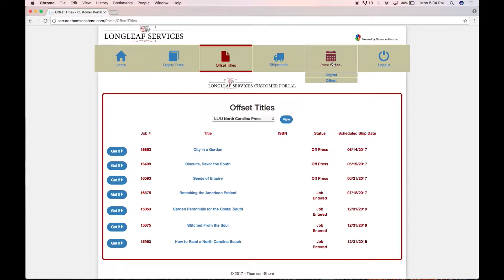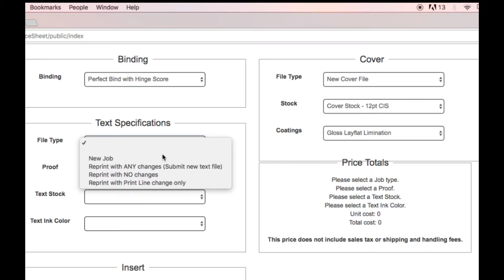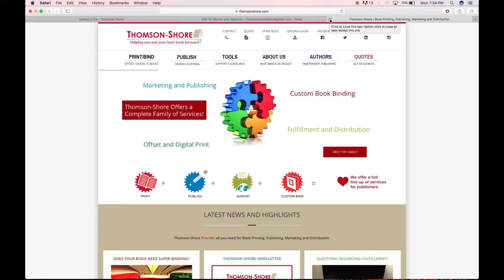Longleaf Customer Portal Preview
In 2017 Thomson-Shore teamed up with Longleaf services to build a customer portal that delivers the ultimate experience for our customers. You'll be able to manage your latest books, view pricing, upload your files, and much more. This customer portal will be released to all universities in the coming months.